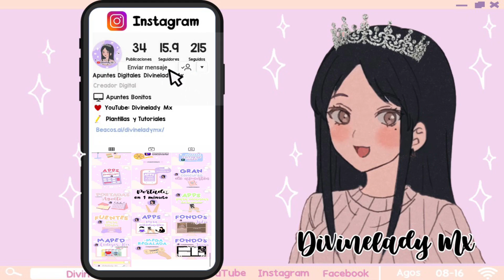CABELLO GRATIS / FREE HAIR NOW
🎮Game: Roblox